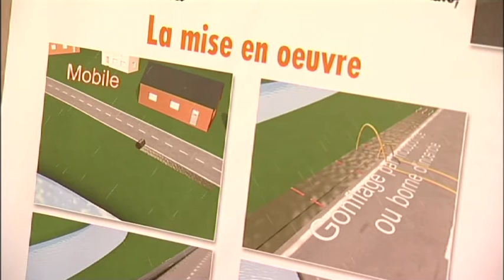Interview JADDE 2010 - Altoo, Damien LOUESSARD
- Description produit -
Les barrages gonflables à l'eau.
Avantage: la capacité à se déployer rapidement autour de zones dont les enjeux sont stratégiques d'un point de vue économique, environnemental et sanitaire.